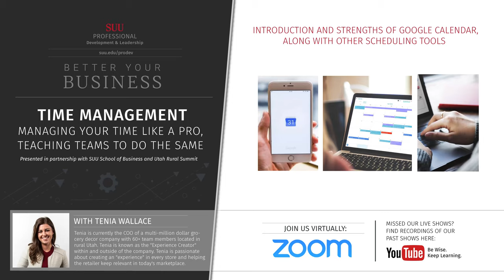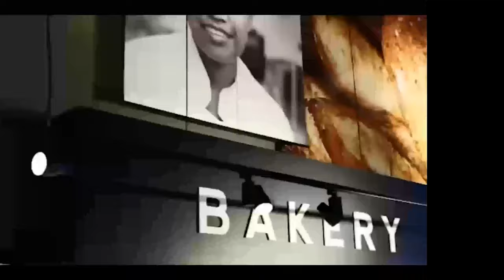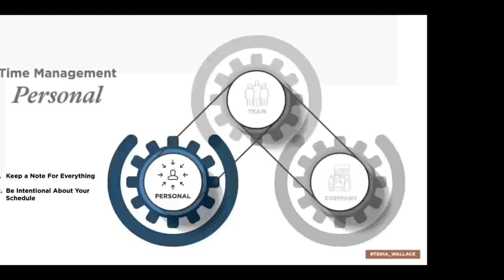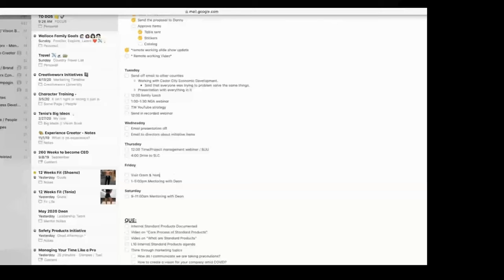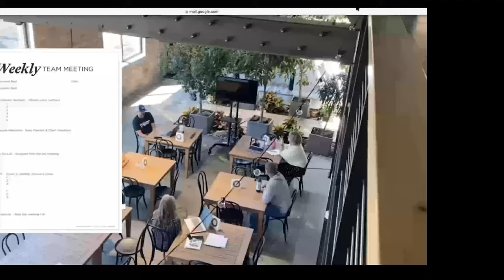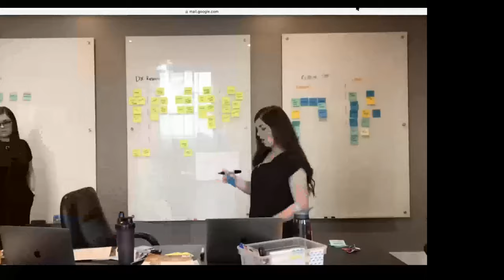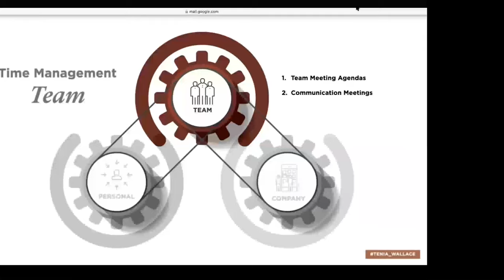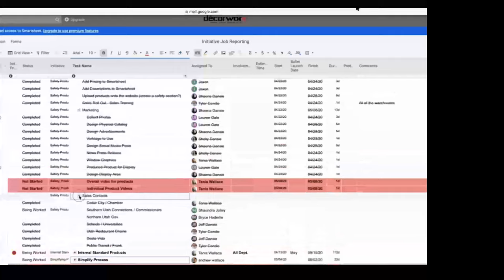RWT Time Management featuring Tenia Wallace, DecorWorx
Sharing functional tools, resources and best practices for responding in real time to online work demands.

Tenia Wallace is currently the COO of a multi-million dollar grocery decor company with 60+ team members located in rural Utah. Tenia is known as the "Experience Creator" within and outside of the company. Tenia is passionate about creating an "experience" in every store and helping the retailer keep relevant in today's marketplace. She is positioned to become CEO of Decorworx within the next five years. Tenia was named in Utah’s Business Magazine as one of the 20 in their 20’s as well as a recipient of Progressive Grocers GenNext award in 2019.